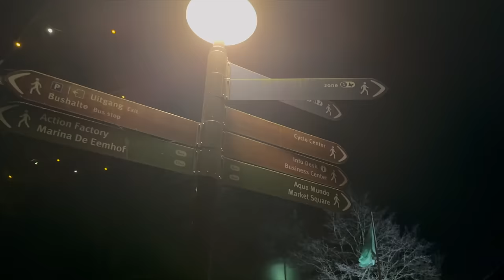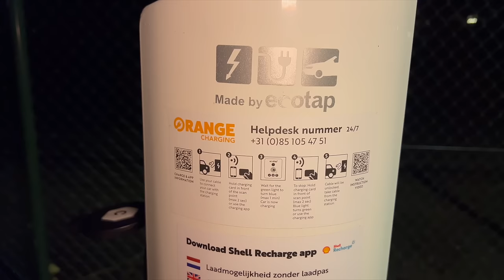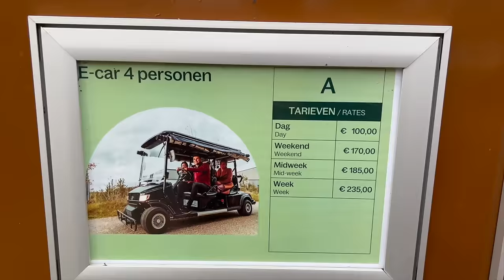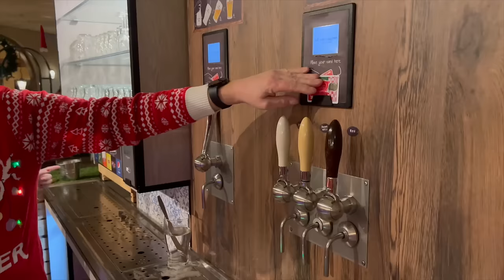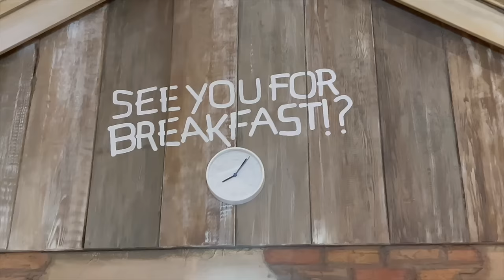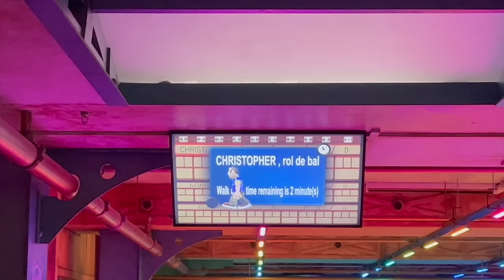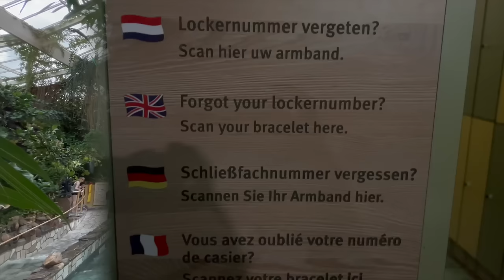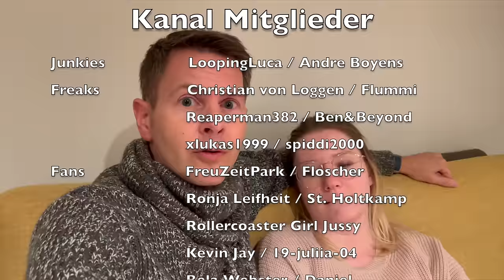CENTER PARCS DE EEMHOF XXL Vlog / Hotel / Aqua Mundo / Buffet / Breakfast / Fuego / Action Factory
5 Tage über Weihnachten aus dem Center Parcs De Eemhof mit allen Infos

Aktuelle Mitglieder:

  Fans:
Ronja Leifheit
Floscher
Rollercoastergirl Jussy
Alex & Pete
Stefan Holtkamp
Mr Daniel
KevinJay
Bela Webster
19_juliia_04
FreuZeitPark

Freaks:
spiddi2000
xlukas1999
Ben & Beyond
Coaster Flo
Flummi
Reaperman
Christian von Loggen

 Junkie:
LoopingLuca
Andre Boyens

Watch:

 • Jack Shore & KORA - Memory Nights [NC...

Watch:

 • ReauBeau - Make Waves (feat. Brynja M...